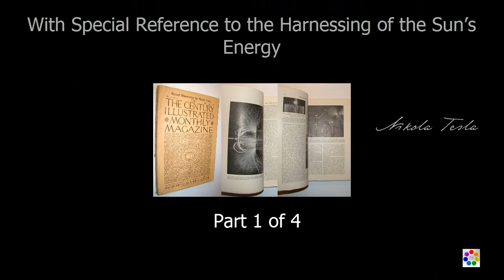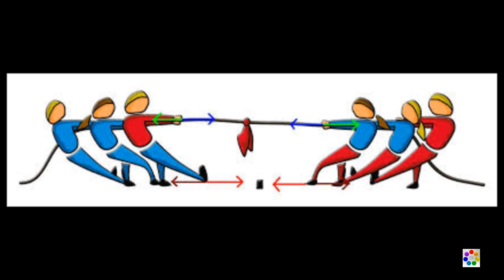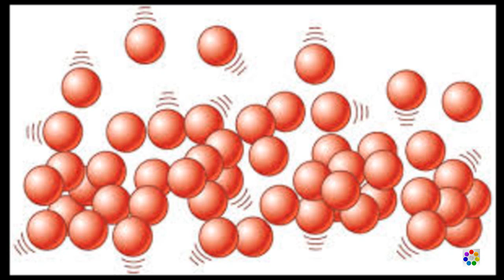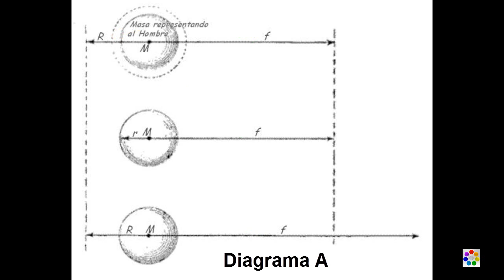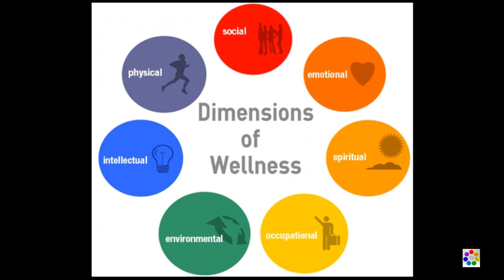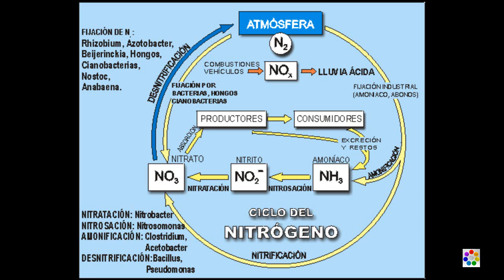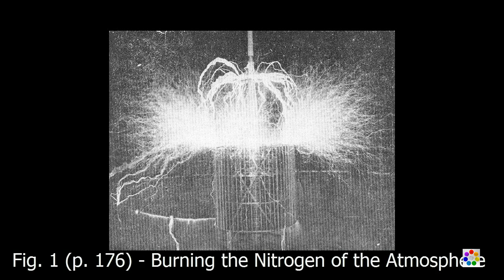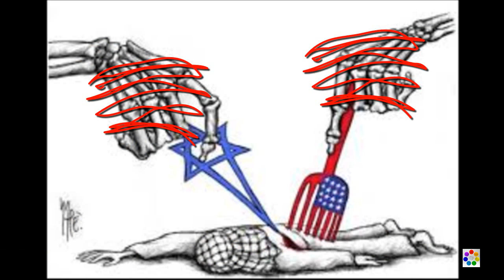Nikola Tesla´s Minicourse - 1-4 - (English version)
El o la que quiera oír el video con la voz de un locutor famoso, o mejorar las imágenes y sonido del video puede contactarme para donaciones en – Manuel Orlando Mena Zapata. 2015